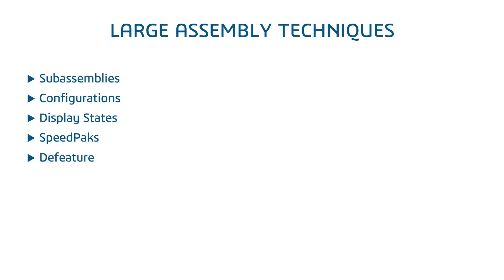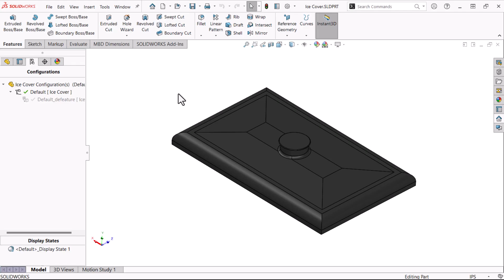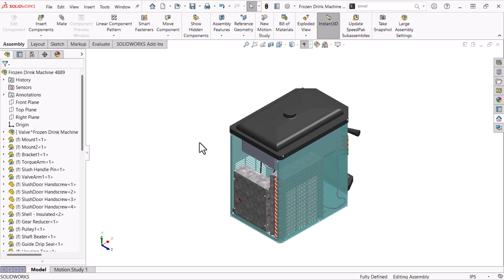Leveraging Large Assembly Techniques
Ready to transform your workflow? Unlock incredible performance increases by mastering large assembly techniques including Subassemblies, Configurations, Display States, SpeedPaks, Defeature, Envelopes, and the Envelope Publisher.